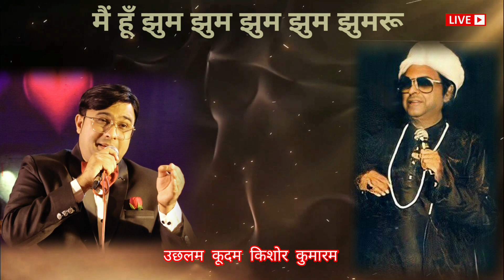Jhum Jhum Jhumroo Kishore Kumar live By Dr. Suneet Sekhri | Anurag Dixit | DO-RE-MI LiveMusic Jaipur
All Copyright reserved with original owners

ओडी डुरुडुरु डोरुडोरु डेई उड्डु डुड्डु डेई डी मैं हूँ झुम झुम झुम झुम झुमरू फ़क्कड़ घुम घुम बनके घुमरू मैं ये प्यार का गीत सुनाता चला ओ मंज़िल पे मेरी नज़र, मैं दुनिया से बेखबर बीती बातों पे धूल उड़ाता चला मैं हूँ झुम झुम झुम झुम ... हेई डिरिडिरि डिरिडिरि पक्कुर... युडडेई बगायों का बागा हेई डिरिडिरि डिरिडिरि पक्कुर... मिनिमिनि मिनिमिनि आव युडडेई बगायों का बागा एई डुरुडुरु डोरुडोरु डुरुडुरु ओडु डेयी [that's the main part of the song. How can I leave it? :-)] मैं हूँ झुम झुम झुम झुम झुमरू फ़क्कड़ घुम घुम बनके घुमरू साथ में हमसफ़र न कोई कारवां ओ भोला भाला सीधा सादा, लेकिन दिल का हूँ शहज़ादा है ये मेरी ज़मीं ये मेरा आसमां [yodelling again] मैं हूँ झुम झुम झुम झुम झुमरू फ़क्कड़ घुम घुम बनके घुमरू मेरे दिल में है प्यार हर किसी के लिये ओ मुझको प्यारा हर इनसान, दिलवालों पे हूँ क़ुरबान ज़िन्दगी है मेरी ज़िन्दगी के लिये येडिलि युडिलि ओ हो युडिलि येडिलि ओ अडिलि युडिलि ओ हो युडिलि युडिलि ओ [some stuff like that]

Title: मैं हूँ झुम झुम झुम झुम झुमरू - mai.n huu.N jhum jhum jhum jhum jhumaruu
चित्रपट / Film: झुमरू-(Jhumroo)
संगीतकार / Music Director: किशोर कुमार-(Kishore Kumar)
गीतकार / Lyricist: मजरूह सुलतानपुरी-(Majrooh Sultanpuri)
गायक / Singer(s): किशोर कुमार-(Kishore Kumar)